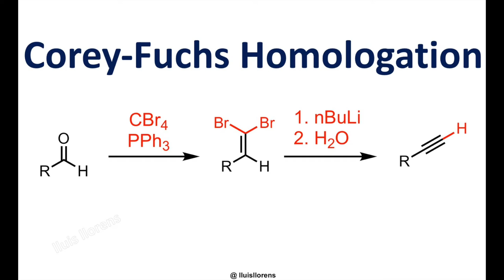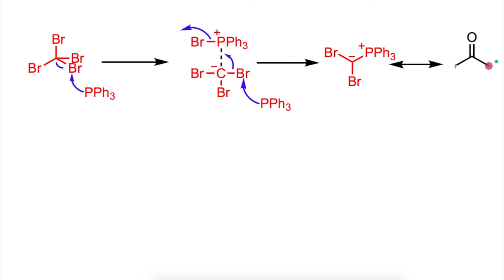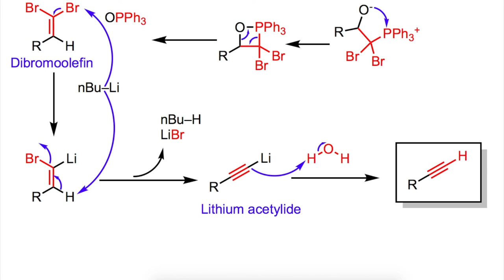Corey-Fuchs Homologation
The Corey-Fuchs Reaction is the one-carbon homologation of aldehydes to the corresponding terminal alkynes using carbon tetrabromide and triphenylphosphine.

General features:
1. For the transformation of the dibromoolefins to the terminal alkynes, the addition of 2 equivalents of n-butyllithium at -78 °C is needed. Then, hydrolysis.

Reaction mechanism:
1. Generation of the phosphorous ylide.
2. Reaction of the ylide with the aldehyde delivers the homologated dibromoolefin in a Wittig-type step.
3. Final conversion of the dibromoolefin to a terminal alkyne is achieved through a lithium acetylide intermediate (lithium-halogen exchange and elimination).*

*Note: Deuterium-labelling studies suggest that the final step proceeds through a carbene intermediate in the following fashion: Lithium-Bromide exchange, α-elimination to afford the carbene, and 1,2-hydrogen shift.

Seminal publication:
Corey, E. J., Fuchs, P. L. Tetrahedron Lett. 1972, 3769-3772.